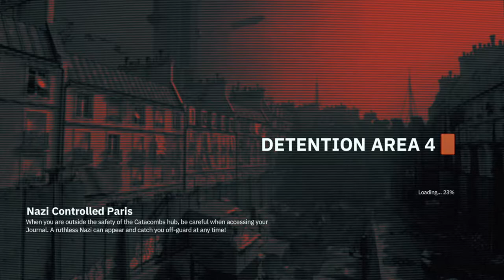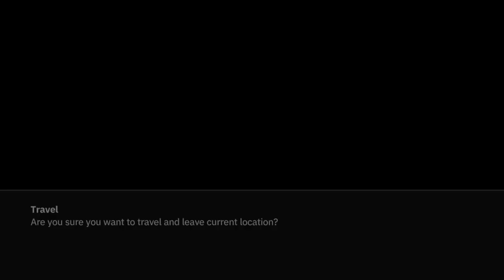Wolfenstein : YOUNGBLOOD - Part 8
"Jemma" Asks For a Favor